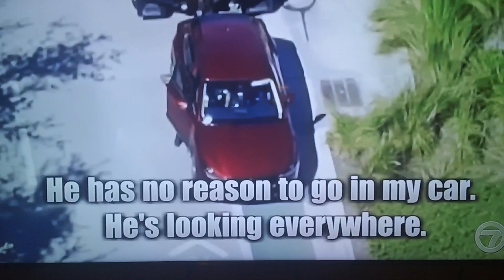tow trucker arrested for mild theft